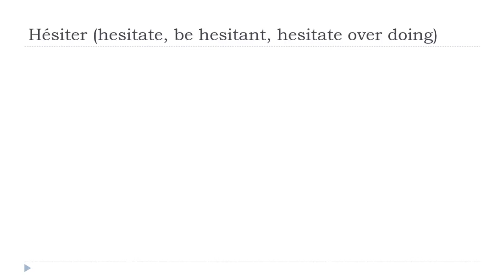من زبان فرانسه = Hésiter # Indicatif Présent